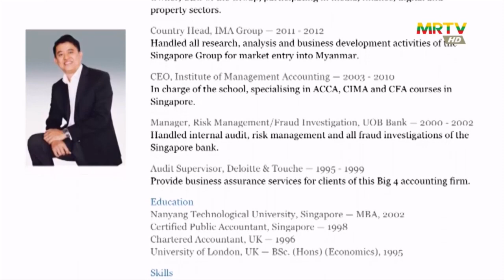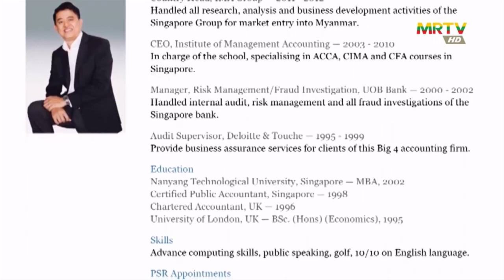Economic Review - 19 {ဆုံးရှုးနိုင်ခြေကို စီမံခန့်ခွဲခြင်း}